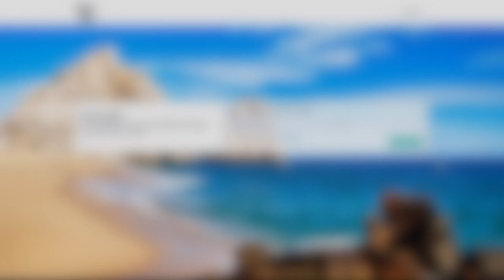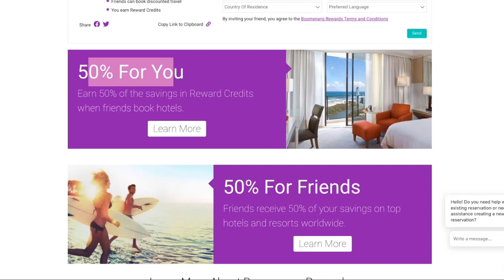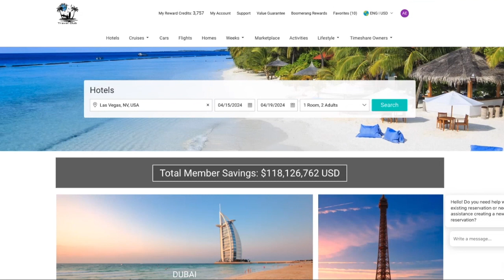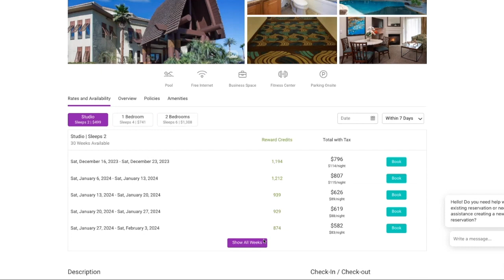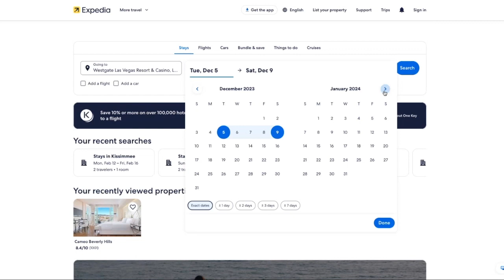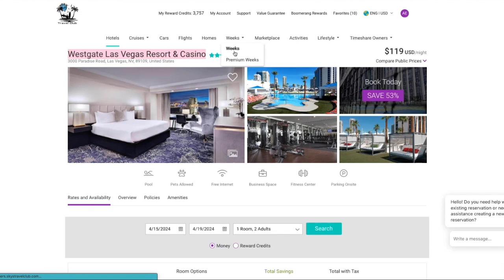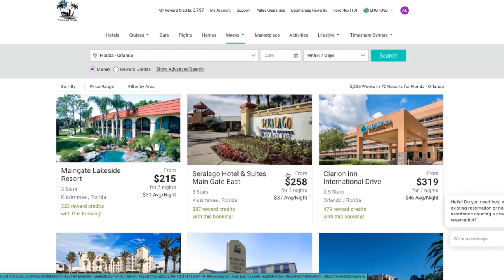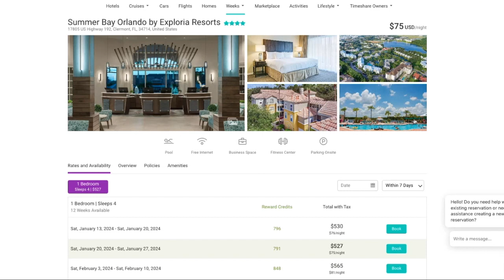Sky's Travel Club Has Lots of Savings in Vegas, Orlando, Hotels, Weeks, and More!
Ever felt the sting of high travel costs?

Dreamed of luxury vacations but couldn't fit them into your budget?

Or maybe, you've been excited about a trip, only to arrive at subpar accommodations.

Let's admit it, we've all been there.

Hi, I'm Leah, a co-founder of Sky’s Travel Club.

As someone who loves to travel, I understand your struggles.

I've seen the distress of people who desire to see the world but feel chained down by outrageous prices or disappointed by inferior accommodations.

It's frustrating to feel like you can't enjoy luxury travel experiences because they seem financially out of reach. Or even worse, to save and plan for a trip, only to be disappointed by the reality.

Believe me, I’ve been there.

I’ve felt that disappointment and frustration.

But, what if I told you, it doesn’t have to be this way? What if there’s a better way?

Welcome to SKY’s Travel Club.

Our mission is to redefine the way you travel.

We've found a way to let frequent travelers enjoy luxury for less by providing access to wholesale travel prices.

Yes, you heard it right! That’s what you’ve been missing, and that’s how people are traveling more..

Our members enjoy unbeatable rates with zero markups, meaning that you'll always be paying the best price available.

We are eliminating rate parity and over-inflated costs, opening the door to a new era of affordable luxury travel.

So no more Expedia

No more Booking.com

No more price-gouging.

In addition, this NOT another timeshare promotion!

With Sky’s Travel Club, you can travel more, experience better accommodations, and never compromise on quality or comfort.

All while saving more than you ever thought possible.

Don't just take my word for it.

We’ve been in the space for over 25 years, and we have over 20 million active users who are experiencing the luxurious travels they always wanted..

Let me actually share some of what our happy members have to say.

Learn How to Access to Most Powerful Secret Travel Software

Lots of Savings in Vegas, Orlando, Hotels, Weeks, and More!